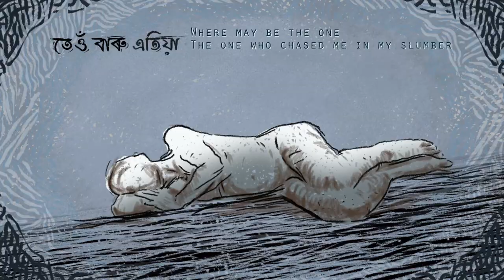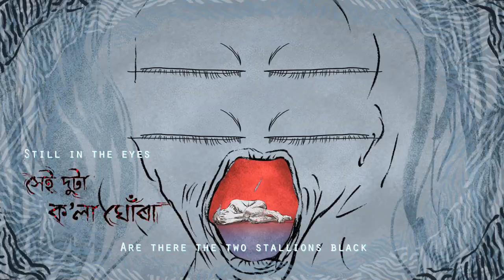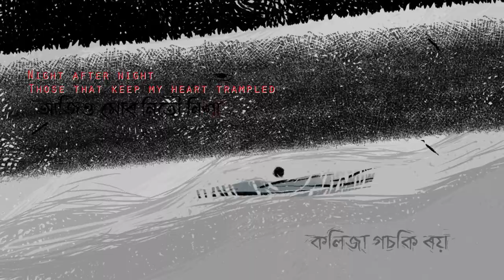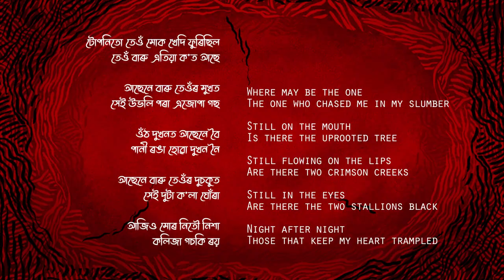Toponito -The Chased | Monkobita | Nilmani Phookan | Joi Barua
টোপনিতো -The CHASED
ৰাউল কৌশিক নাথ ন্যাসৰ উদ্যোগত আয়োজিত মনকবিতা নামক সাংস্কৃতিক প্ৰকল্পৰ অন্তৰ্গত এটা প্ৰয়াস। জ্ঞানপীঠ প্ৰাপক বৰেণ্য কবি নীলমণি ফুকনৰ এটি কবিতাক গীতৰ ৰূপত সজাই তুলিছে জয় বৰুৱাই। ভিডিঅ' পৰিকল্পনা কাণখোৱাৰ।

TOPONITO -The CHASED is an initiative by Raul Kaushik Nath Foundation under a cultural venture named Monkobita. A musical rendition of a poem  by Jnanpeeth Awardee Nilmani Phookan by Joi Barua. Video interpretation by Kankhowa.

A Raul Kaushik Nath Foundation initiative

Poetry: Nilmani Phookan

Audio Credits:
জয় বৰুৱা- কণ্ঠ, সংৰচনা, সংগীত প্ৰযোজনা
শংকুৰাজ কোঁ‌ৱৰ- অতিথি কণ্ঠ আৰু পিয়ানো
মনস্কাম মহন্ত- গীটাৰ
ইবচন লাল বৰুৱা- মিশ্ৰণ আৰু মাষ্টাৰ
অনুবাদ- প্ৰিয়ংকু শৰ্মা

Translation: Priyankoo Sarma

Video Credits:
দৃশ্যায়ন, এনিমেচন, ভিডিঅ' আৰু পৰিকল্পনা- সমুদ্ৰ কাজল শইকীয়া
প্ৰডাকচন- কাণখোৱা কৰ্মশালা

Production: Kankhowa Workshops

কবিতা

টোপনিতো তেওঁ মোক খেদি ফুৰিছিল
তেওঁ বাৰু এতিয়া ক’ত আছে

আছেনে বাৰু তেওঁৰ মুখত
সেই উভলি পৰা এজোপা গছ

ওঁঠ দুখনত আছেনে বৈ
পানী ৰঙা হোৱা দুখন নৈ

আছেনে বাৰু তেওঁৰ দুচকুত
সেই দুটা ক’লা ঘোঁৰা

আজিও মোৰ নিতৌ নিশা
কলিজা গচকি ৰয়

Where may be the one
The one who chased me in my slumber

Still on the mouth
Is there the uprooted tree

Still flowing on the lips
Are there two crimson creeks

Still in the eyes
Are there the two stallions black

Those that keep my heart trampled

JioSaavn

Apple

Wynk

Gaana